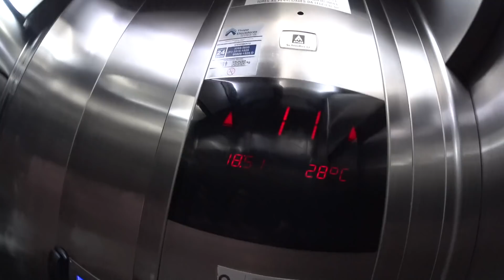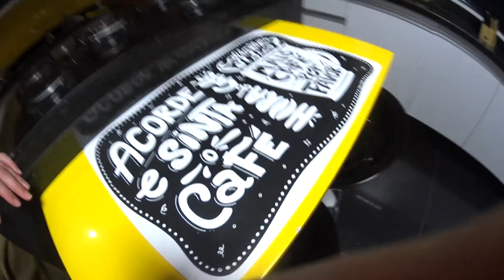FU E MATHEUS REFORMARAM MINHA CASA ESCONDIDO!!